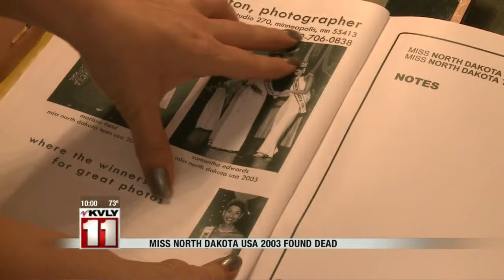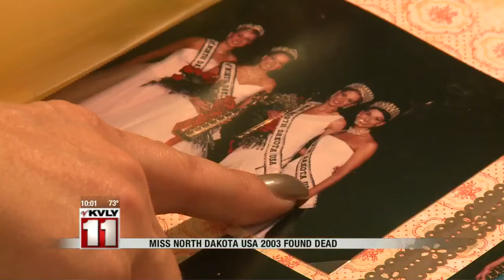Mom of Former Miss ND: "Bring my daughter back"